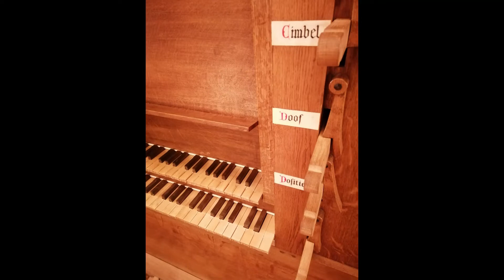Eva-Maria Houben, organ installations I, II, and III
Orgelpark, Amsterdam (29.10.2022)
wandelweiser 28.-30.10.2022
organs, photos: Eva-Maria Houben